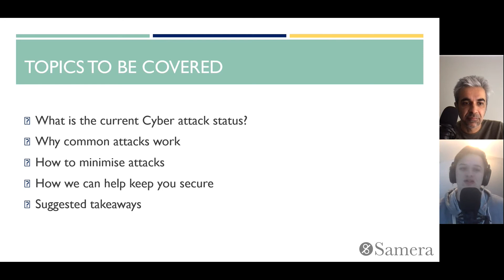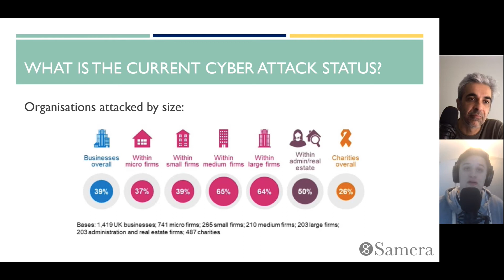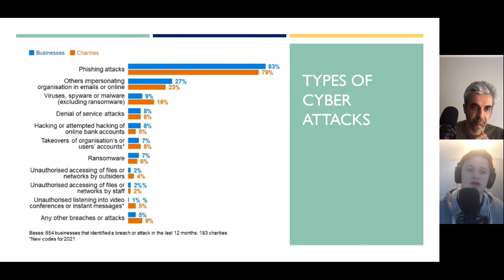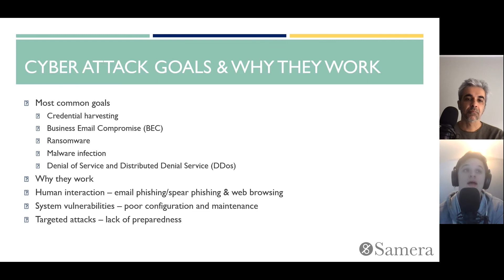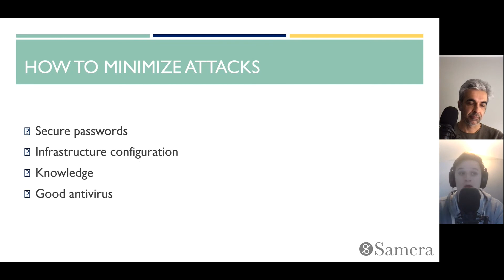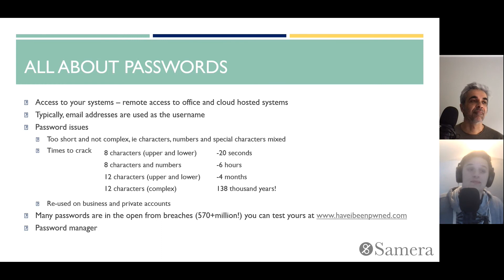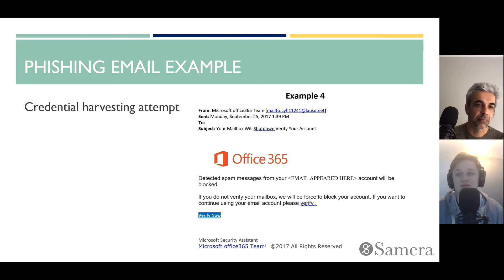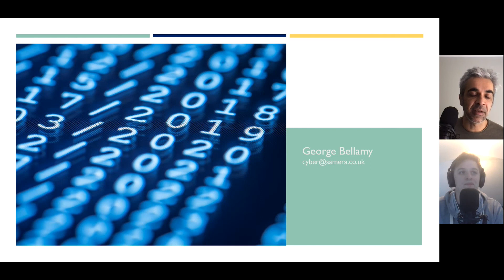Cyber Threats to Dental Practices and Healthcare Businesses and Common Attack Methods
George Bellamy and Arun Mehra talk about how you can stay secure in your business in the cyber space.
Healthcare businesses contain very valuable which a cyber criminal would happily steal. In this informative webinar George and Arun discuss how to protect your data and ultimately your business.

About Samera

Samera are business experts who specialise in providing advice, support and expertise to the world’s healthcare businesses. From starting and growing new businesses to raising finance, accounting and marketing, Samera can help you start, scale and sell your healthcare business.

About Arun

Arun is the CEO and founder of the Samera Group, starting the business with just one client sitting at his father’s dining table. Fifteen years on, Team Samera now service hundreds of Dental clients, run exciting events, help clients raise finance, and are very active in helping clients buy or sell Dental practices.

Arun has almost twenty years of commercial experience and knowledge in Dentistry, Arun’s expertise is valued by hundreds of businesses across the UK. His financial acumen and know-how, along with his hands on commercial expertise have helped clients, large and small, new and established to achieve great things.

His energy and passion for helping clients is infectious and leading his team to do their best is at the top of his list of business priorities. He has a vast network of experienced contacts he can draw on to help clients when needed.